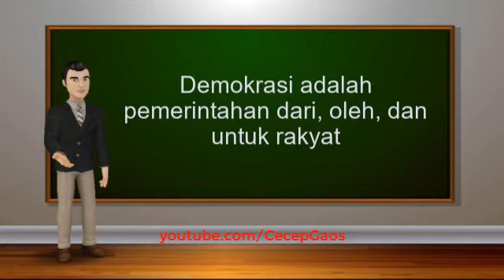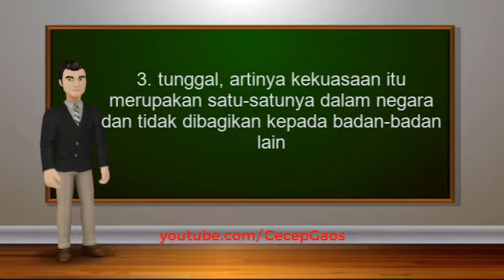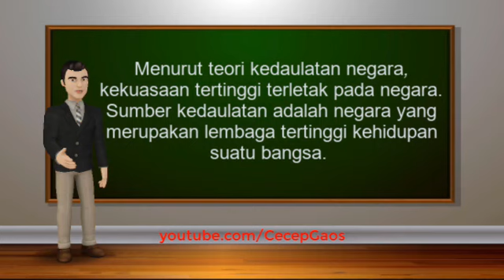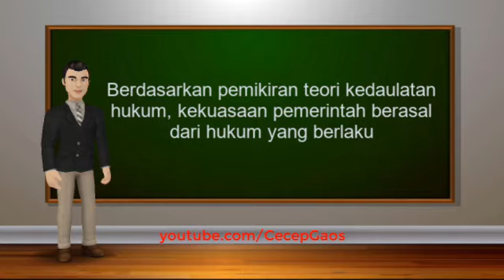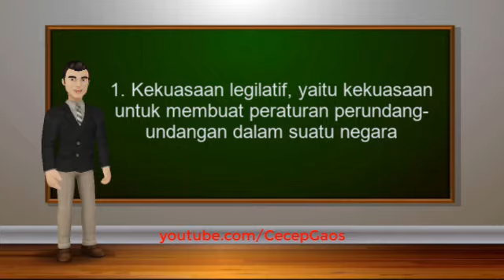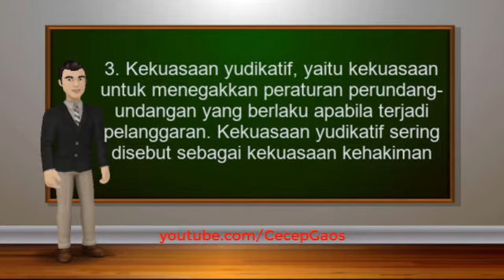PPKn Kelas 9 Bab 3 Kedaulatan Negara Kesatuan Republik Indonesia | Bagian 1: Teori Kedaulatan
Pada video ini dijelaskan tentang pengertian kedaulatan dan teori kedaulatan.

Ringkasan Materi PPKn Kelas 9 Bab 3 "Kedaulatan Negara Kesatuan Republik Indonesia" | Bagian 1- Teori Kedaulatan dapat dibaca di